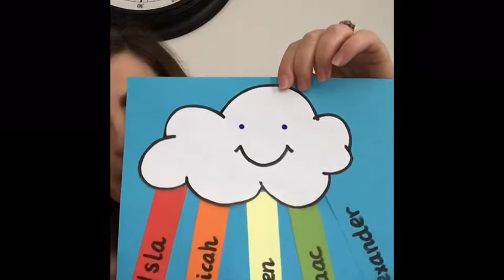Bannside Kids Video - 7 March 2021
Listen to Suzanne Brown tell a story about Peter and Jesus called 'The Friend Who Forgives' and sing along with your friends at Bannside to 'My Lighthouse'.